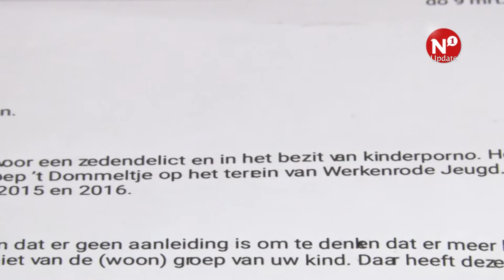Verdachte zedendelict werkte bij 't Dommeltje op Werkenrode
NIJMEGEN – De van zedendelicten verdachte Huissenaar, die eind februari werd opgepakt, werkte bij woongroep ’t Dommeltje op het terrein van Werkenrode. Dat blijkt uit een brief die is verstuurd aan de ouders van kinderen die op Werkenrode Jeugd verblijven. De verdachte werkte daar in de periode 2015 en 2016.